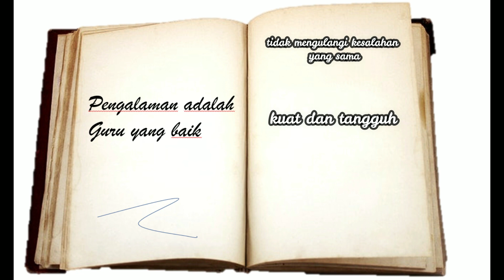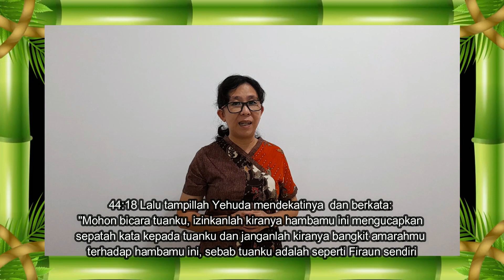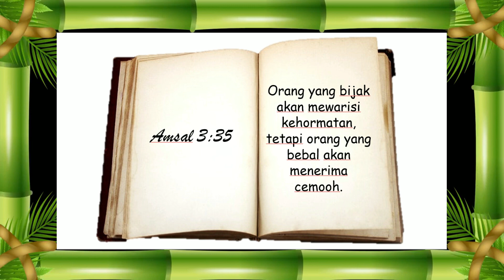Ev.Santi Hendriani - Belajar dari Pengalaman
Seri Kitab Kejadian - Belajar dari Pengalaman  (Kejadian 44:18-34)